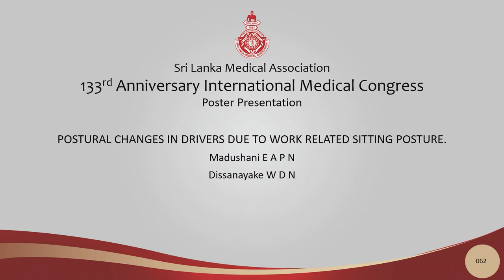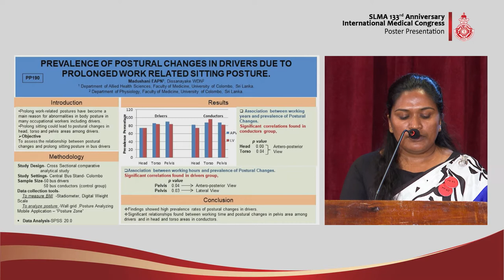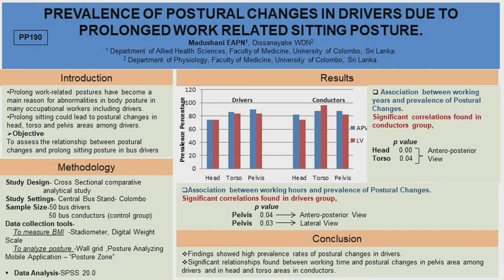PP 62 Prevalence of postural changes in drivers due to prolonged work related sitting posture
PREVALENCE OF POSTURAL CHANGES IN DRIVERS DUE TO PROLONGED WORK
RELATED SITTING POSTURE.
Madushani EAPN, Dissanayake WDN